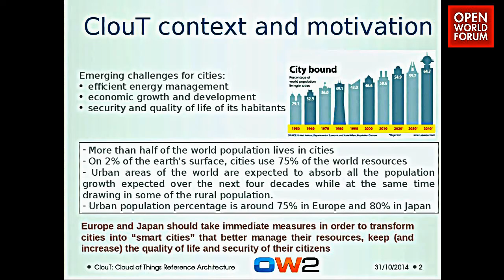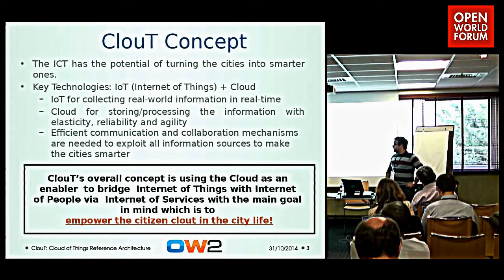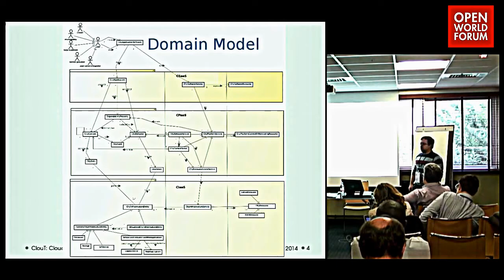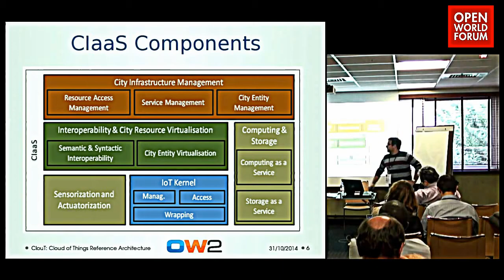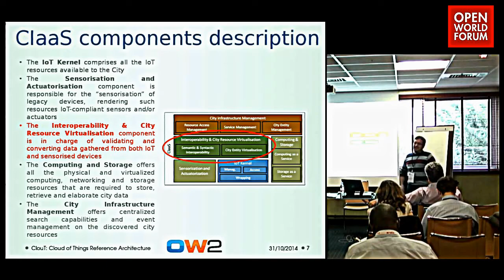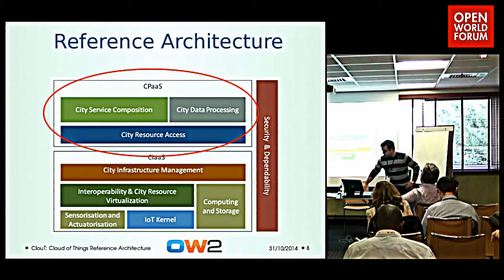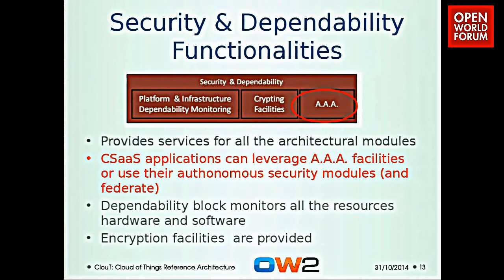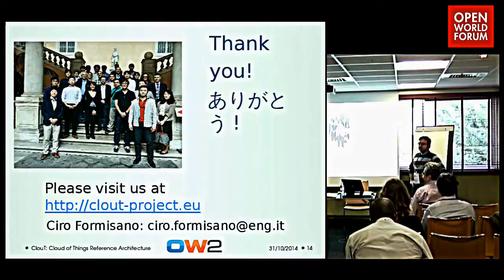CloUT Cloud of Things Reference Architecture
The Internet of Things (IoT) is the interconnection of uniquely identifiable embedded computing devices within the existing Internet infrastructure. Typically, IoT is expected to offer advanced connectivity of devices, systems, and services that goes beyond machine-to-machine communications (M2M) and covers a variety of protocols, domains, and applications.[1] The interconnection of these embedded devices (including smart objects), is expected to usher in automation in nearly all fields, while also enabling advanced applications like a Smart Grid.[2]

Things, in the IoT, can refer to a wide variety of devices such as heart monitoring implants, biochip transponders on farm animals, electric clams in coastal waters,[3] automobiles with built-in sensors, or field operation devices that assist fire-fighters in search and rescue.[4] Current market examples include smart thermostat systems and washer/dryers that utilize wifi for remote monitoring.

Besides the plethora of new application areas for Internet connected automation to expand into, IoT is also expected to generate large amounts of data from diverse locations that is aggregated and very high-velocity, thereby increasing the need to better index, store and process such data